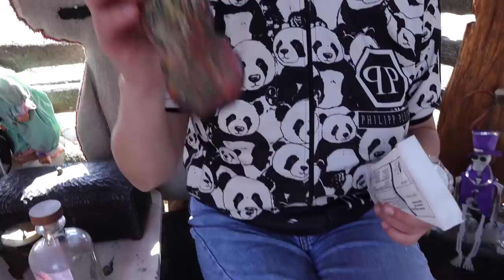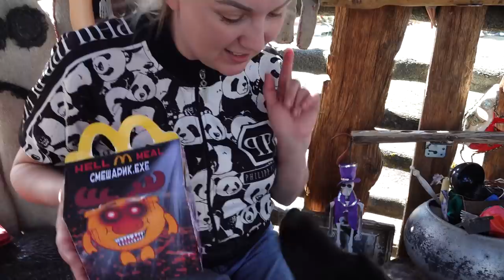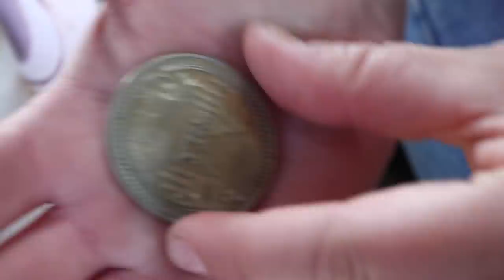(СТРАШНО) НЕ ЗА ЧТО НЕ ЗАКАЗЫВАЙ СМЕШАРИКИ ЕХЕ HAPPY MEAL В 3 часа ночи | ЛОСЯШ ЕХЕ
ТЕЛЕГРАМ Мой Телеграм (СТРАШНО) НЕ ЗА ЧТО НЕ ЗАКАЗЫВАЙ СМЕШАРИКИ ЕХЕ HAPPY MEAL В 3 часа ночи | ЛОСЯШ ЕХЕ